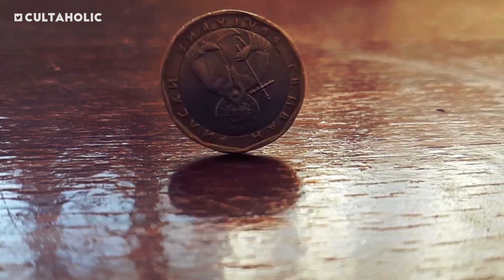10 WWE Superstars Who DIDN'T Benefit From Being Drafted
With the WWE Superstar Shakeup 2019 in our rearview mirror, we take a look at 10 WWE Superstars who didn't benefit from a move to Raw, SmackDown or ECW.